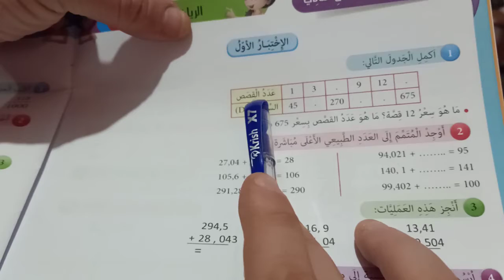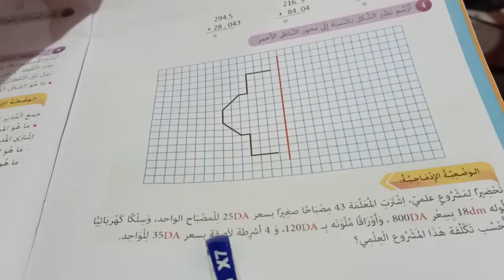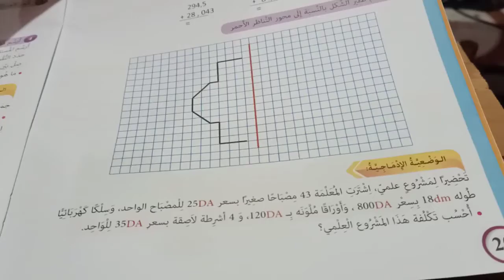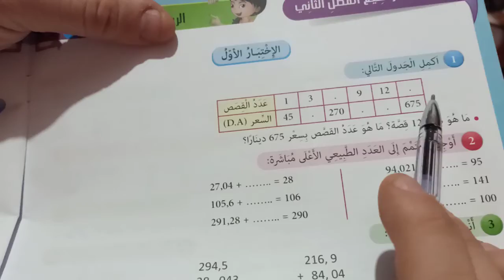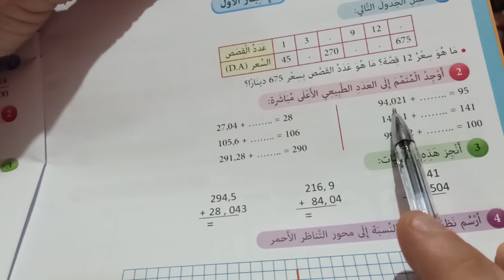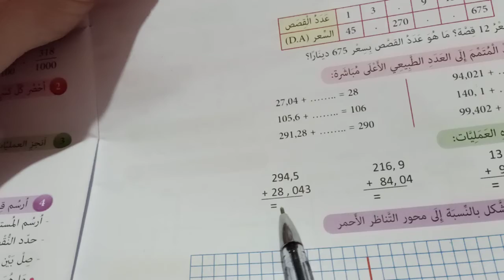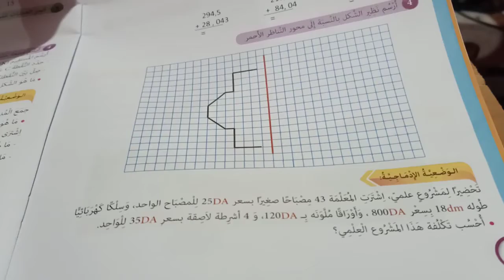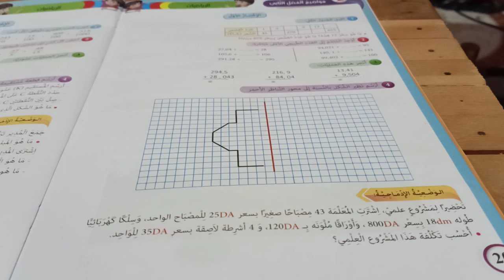اختبار الفصل الثاني الرياضيات (1) للخامسة ابتدائي الجيل الثاني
الفرقوقي محمد
رابط المجموعة على الفايسبوك
اختبار الفصل الثاني
الرياضيات للخامسة ابتدائي الجيل الثاني
مراجعة دروس الخامسة ابتدائي
اختبار الرياضيات